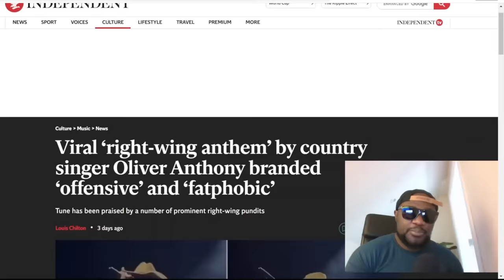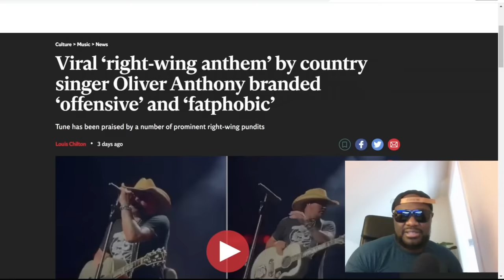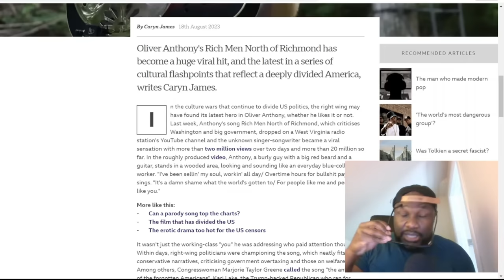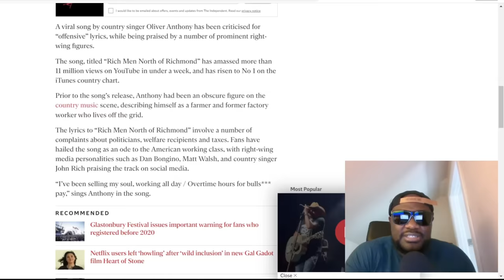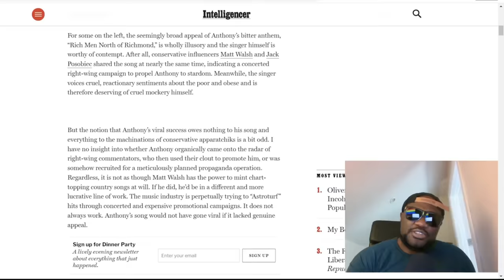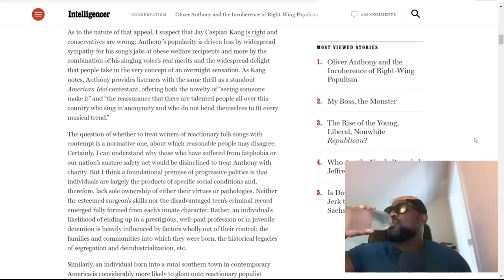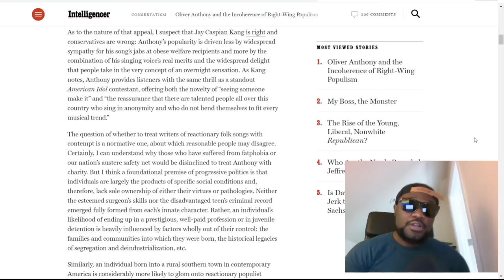Oliver Anthony Rich Men North of Richmond Reaction Video